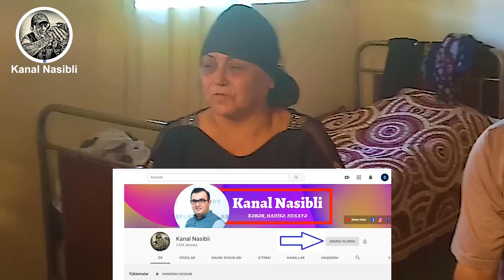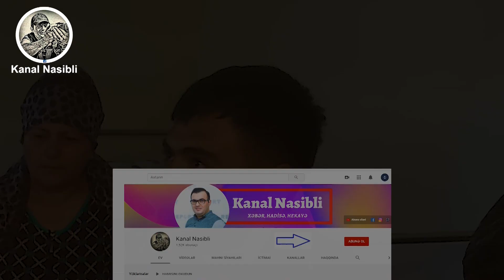ŞƏHİD NAMİQ ƏHMƏDOV: KOMANDİR DOĞULMUŞAM, KOMANDİR DƏ ÖLƏCƏM | MÜHÜD ORUCOVUN ƏN YAXIN DOSTU